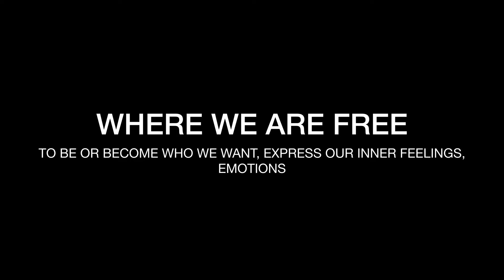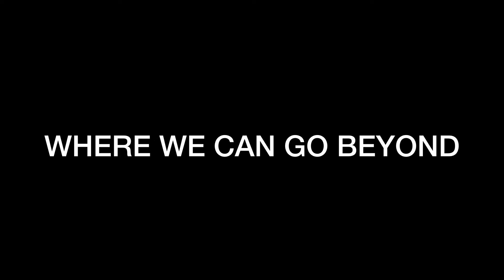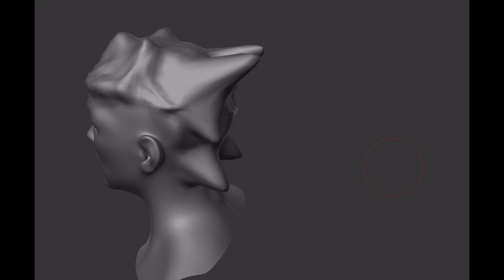S001 BEYOND - W3YSK | Rise of the Avatars: Gaming, Fashion and Music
S001 BEYOND
MetaPhygital Experiences to bring you beyond